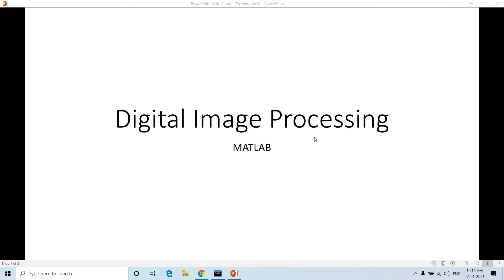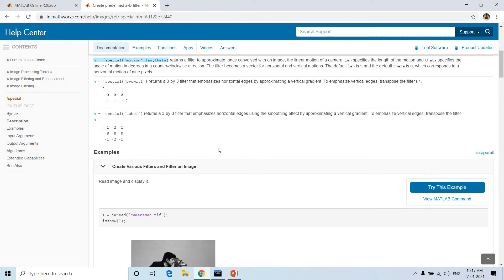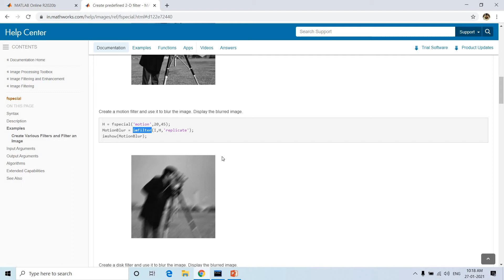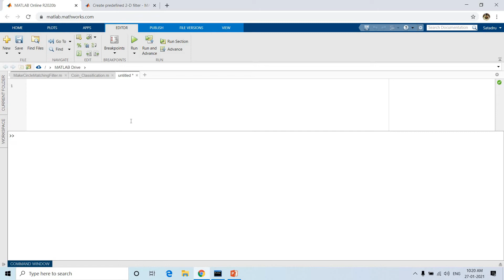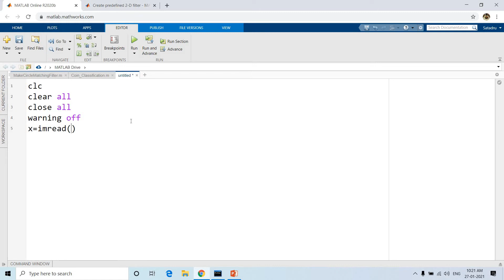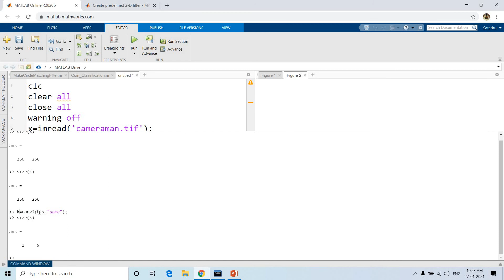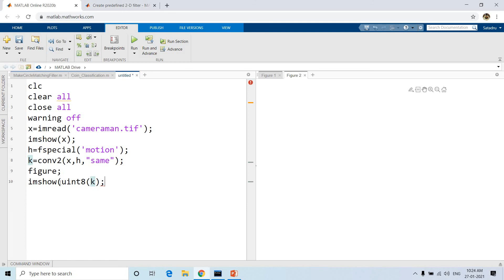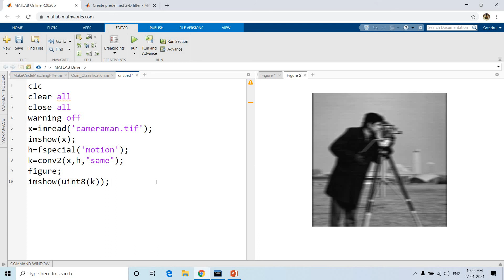Motion Blur in Image(MATLAB)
Code:
 clc
clear all
close all
warning off
x=imread('cameraman.tif');
imshow(x);
h=fspecial('motion');
k=conv2(x,h);
figure;
imshow(uint8(k));
figure;
k=conv2(h,x);
imshow(uint8(k));

YOU JUST NEED TO DO